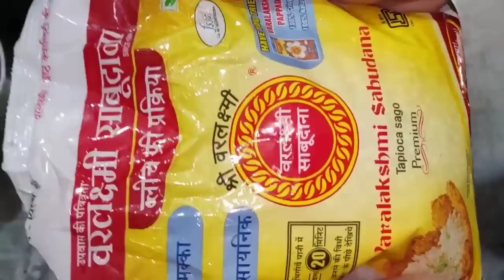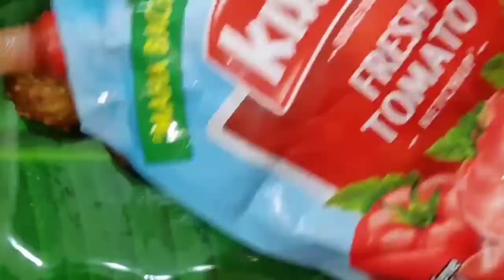Lockdown me Sirf 2 ingredients se Banae yummy nashta / MisterBaggaKitchen/ SWATI BHAMBRA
Swati Bhambra - A Makeup Lover

 (SWATI BHAMBRA).